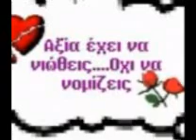ΔΙΟΝΥΣΙΟΥ Σ - ΚΑΙ ΧΙΛΙΕΣ ΚΑΡΔΙΕΣ ΝΑ'ΧΑ ΣΤΗ ΖΩΗ.wmv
K' XILIES KARDIES NA EIXA